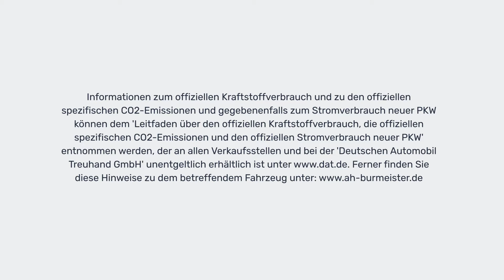Seat Alhambra FR-Line+STANDH.+KLIMAA+SCHIEBET.EL.+NAV - 20 086*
(Werbeanzeige)

Das Fahrzeug gefällt euch? Dann jetzt kommentieren und mit uns Kontakt aufnehmen!

Verbrauch
    ca. 5,3 l/100km (kombiniert)
CO₂-Emissionen ca. 139 g/km kombiniert)

Ausstattung:
    Anhängerkupplung abnehmbar
    Armlehne
    Bluetooth
    Bordcomputer
    CD-Spieler
    Elektr. Fensterheber
    Elektr. Seitenspiegel
    Elektr. Wegfahrsperre
    ESP
    Fernlichtassistent
    Freisprecheinrichtung

    Garantie
    Gepäckraumabtrennung
    Innenspiegel autom. abblendend
    Kurvenlicht
    Leichtmetallfelgen
    Lichtsensor
    Multifunktionslenkrad
    Navigationssystem
    Nebelscheinwerfer
    Partikelfilter
    Radio DAB

    Regensensor
    Scheckheftgepflegt
    Schlüssellose Zentralverriegelung
    Servolenkung
    Sitzheizung
    Sommerreifen
    Sportfahrwerk
    Sprachsteuerung
    Standheizung
    Start/Stopp-Automatik
    Tempomat

    Touchscreen
    Traktionskontrolle
    Tuner/Radio
    USB
    Winterpaket
    Winterreifen
    Xenonscheinwerfer
    Zentralverriegelung

Fahrzeugbeschreibung
Sonderausstattung:
Fahrassistenz-System: Fernlichtassistent, Gepäckraum-Paket, Metallic-Lackierung, Schiebetüren links/rechts elektr. betätigt, Seitenairbag hinten, Standheizung mit Fernbedienung,

(Werbeanzeige)